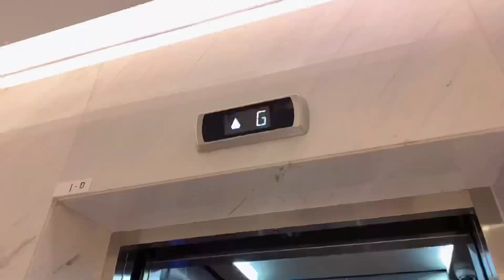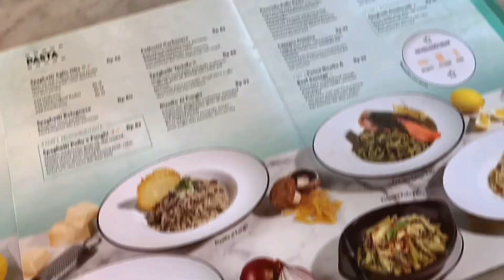BTS SHOOTING BLACKPINK! || Nadine’s Journal [eps. 14]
Yayy akhirnyaaa ada vlog lagii!! Tapi kali ini cuman vlog singkat yang baru aku sempet edit hehe❤️ hope you like it!

; social medias.